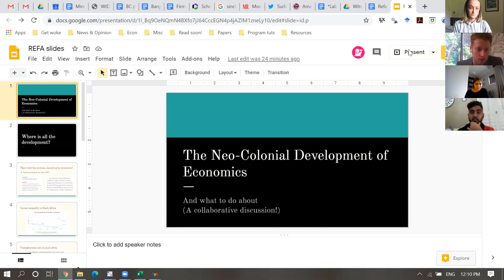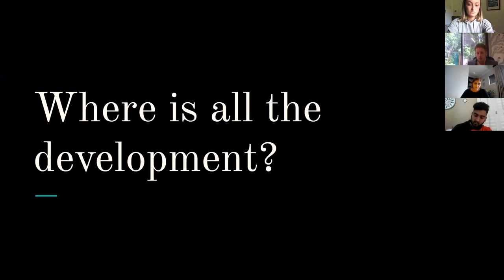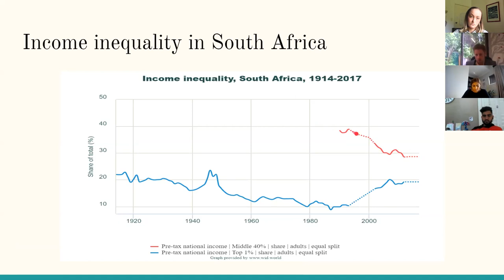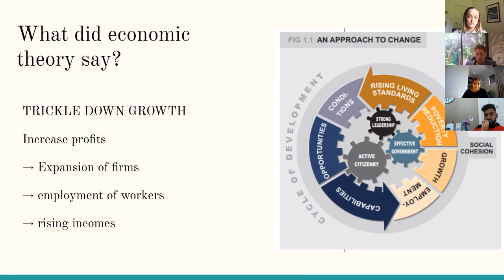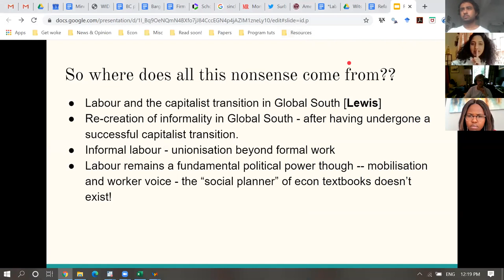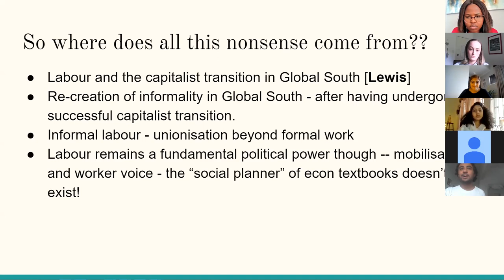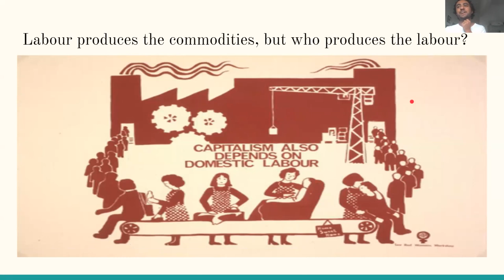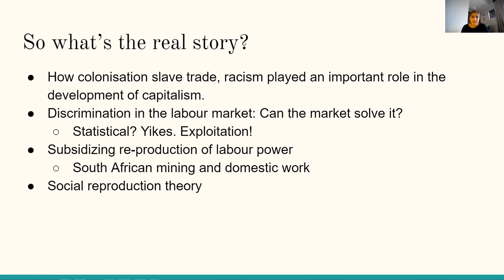Labour and Work stream | Session 4 Bridging the gap with the real world | Day 2 | REFA Festival 2020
Contributors:

Surbhi Kesar
Surbhi Kesar is Assistant Professor of Economics, Azim Premji University. Her research areas include political economy, development economics, labour economics, particularly informality, exclusion, and structural transformation in labour surplus economies. She received her PhD in Economics from South Asian University, New Delhi and has been a Fulbright Fellow at University of Massachusetts, Amherst. She is a coordinator for the Economic Development Working Group of the Young Scholars Initiative of the Institute for New Economic Thinking and is a Steering Group member for the Diversifying and Decolonising Economics initiative.

Ihsaan Bassier
Ihsaan is a PhD candidate in Economics at the University of Massachusetts, Amherst. His dissertation work focuses on monopsony, with research interests in the domain of labour and political economy of development, and applications to inequality and underemployment. His approach is based on micro-econometric analysis with a regional focus on South Africa. Recently, Ihsaan has carried out research work for the Presidency and SALDRU (UCT) on social grants, employment and poverty under Covid-19. He has been involved in the Cash Transfers subgroup of the C19 Peoples Coalition where advocacy work is being done on social grants and a basic income guarantee. He has also taught Microeconomics courses giving focus to heterodox and social justice perspectives.